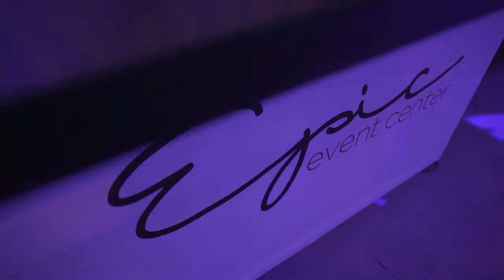Anja 18 Rodjendan SPOT - Filip Kovacevic videography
Ana's 18. Birthday in Belgrade. Footage made with canon c100 mark ii + sigma art 18-35mm f/1.8